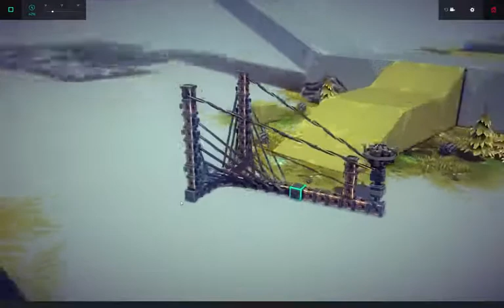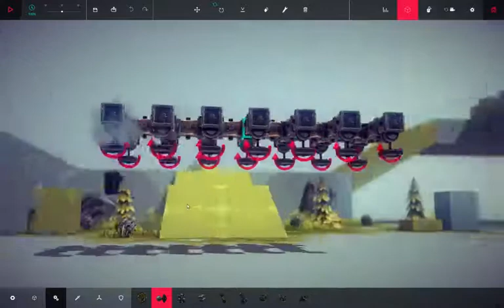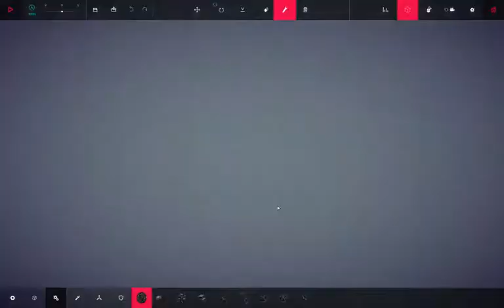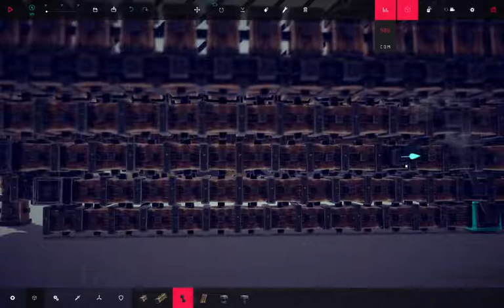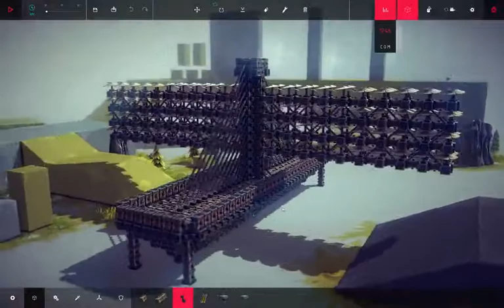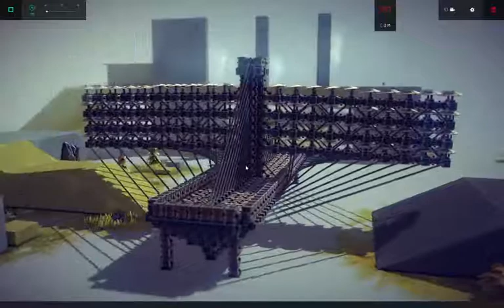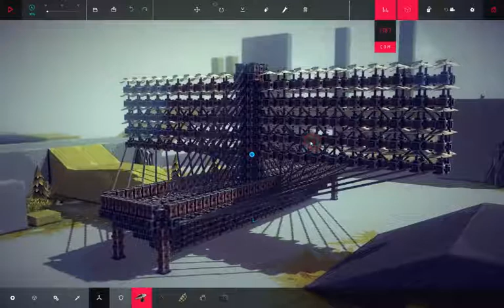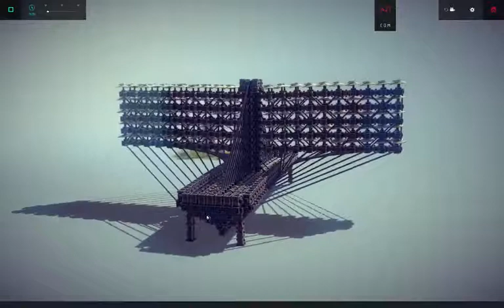RIP The Ship - 1 / 2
I attempt to craft the greatest vessel in Besiege history -- Watch live